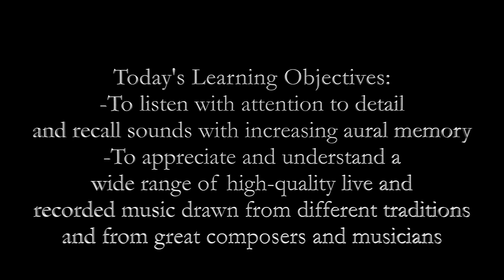Musical Moments 🎶 | The Oboe 🌬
In today's Musical Moment Kate introduces the oboe.